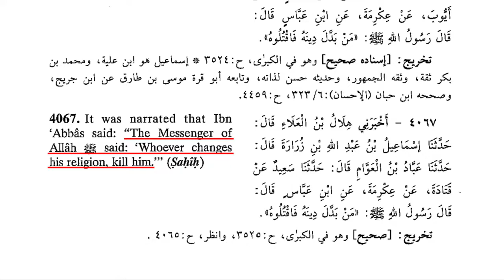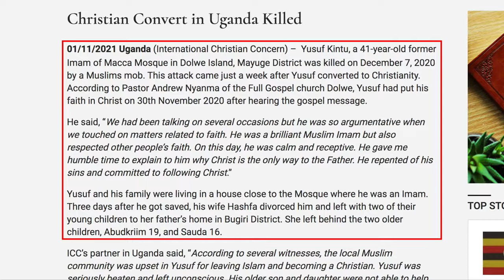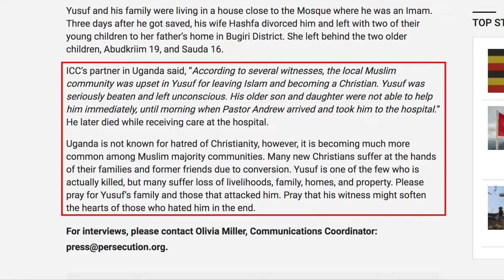Muslim Imam Beaten to Death for Converting to Christianity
"On November 30th, 2020, a Muslim imam in Uganda converted to Christianity. A week later, he was beaten to death by a mob." re-upload